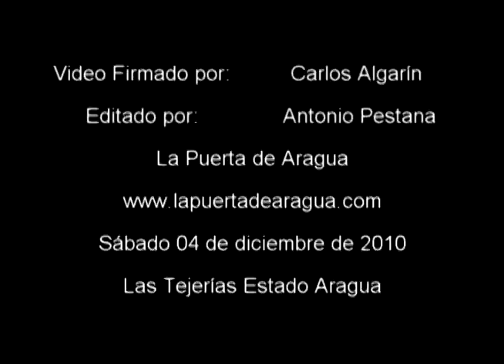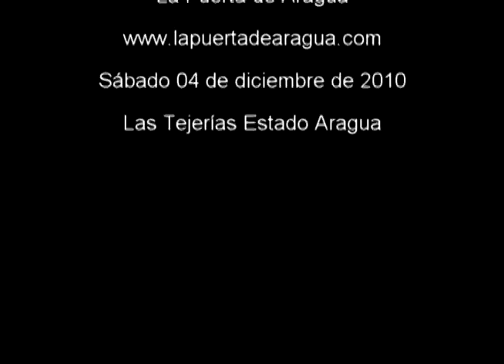20 aniversarios de la estrella de navidad de Las Tejerías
Encendido de la estrella de navidad de Las Tejerías Municipio Santos Michelena  Estado Aragua en su 20 aniversario. Sábado 4 de diciembre de 2010